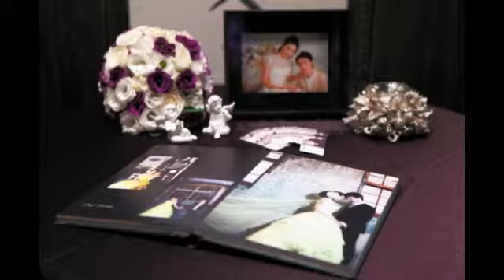20111127高昂喜宴在君品飯店 3 中